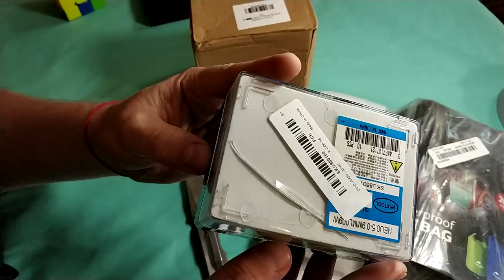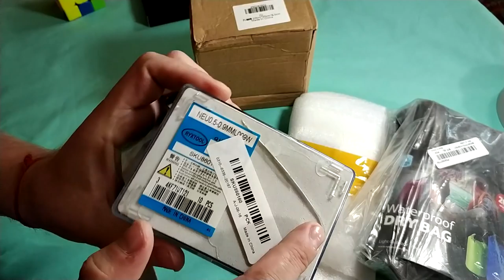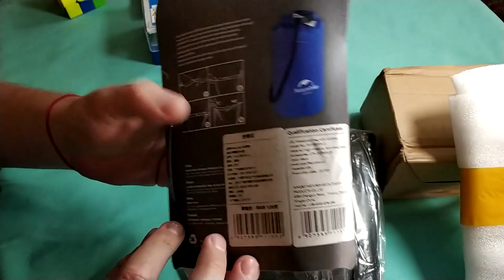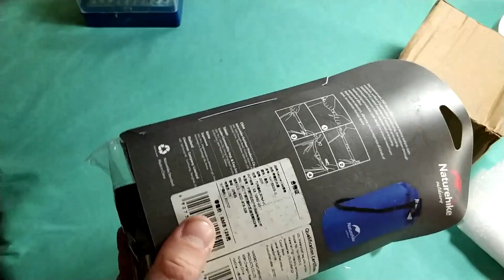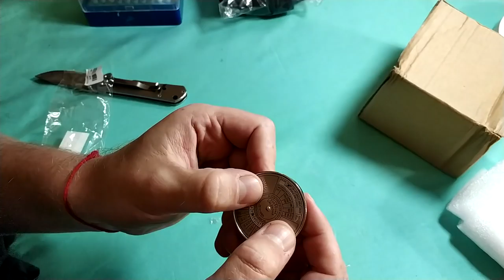Классный светильник СВИНКА из Gamiss и несколько товаров из banggood. ZTD#403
. 🔥 В этом видео мы посмотрим на классный настольный декоративный светильник в виде свинки, купленный по распродаже в магазине gamiss, и на несколько, не менее интересных товаров из магазина banggood

Но сейчас можно легко купить их по 99 центов, по одной из таких акций